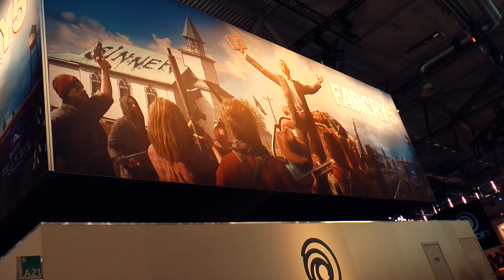Gamescom 2017 video - Een rondje op de beursvloer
Gamescom 2017 is officieel van start. Van over de hele wereld komen gamers bij elkaar om de nieuwste games te checken, lekker te cosplayen of om simpelweg te genieten van de sfeer. Zo ook Tony die jullie in deze Gamescom 2017 video een kort rondje over de beursvloer laat zien!

► DUIMPJE OMHOOG!